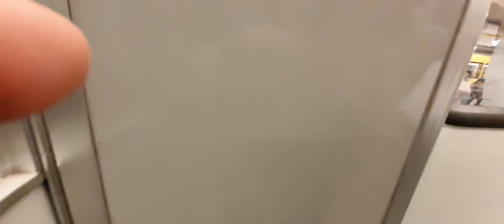Berliner U-Bahn U7 F-Drehstromer F-Gelenk F84 2770/2771 Mitfahrt Richtung Rudow.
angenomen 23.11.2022